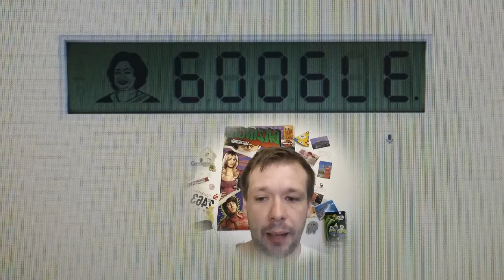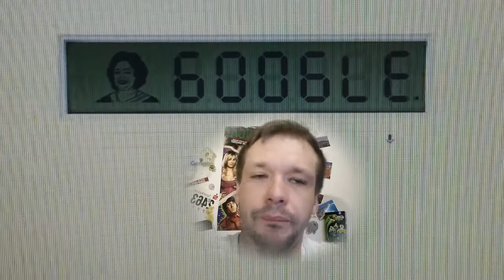Google Doodle Shakuntala Devi [VLOG]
Leider konnte ich gegen den Moivré-Effekt nichts machen, da ich das Video mit dem Smartphone aufgenommen habe.

Vielen Dank für die tollen Socken ;)